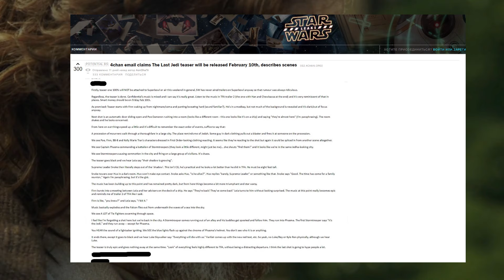Последний Джедай. Каким будет первый трейлер? (инфа +анимация)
Любите играть в видеоигры? Самые дешевые ключи игр для steam, epic games и прочих площадок рекомендую брать

Видео создано на основе появившегося в сети пересказа первого трейлера.